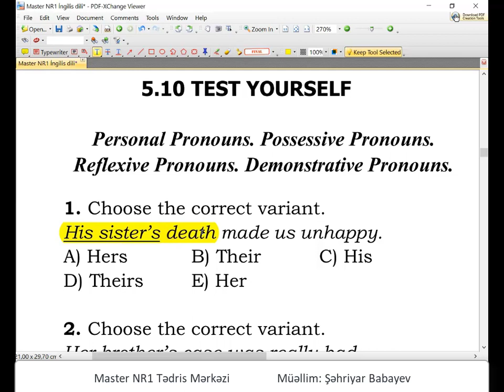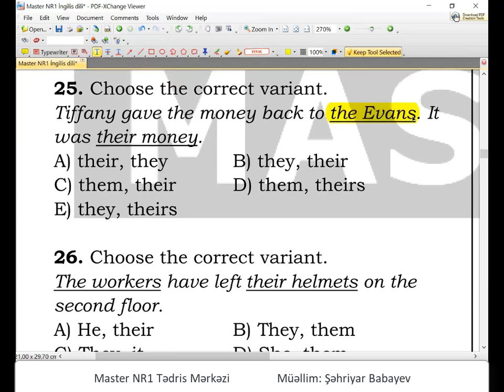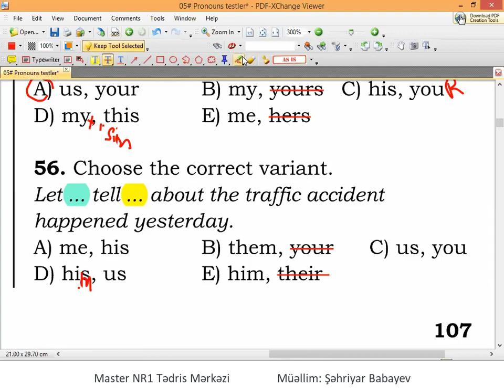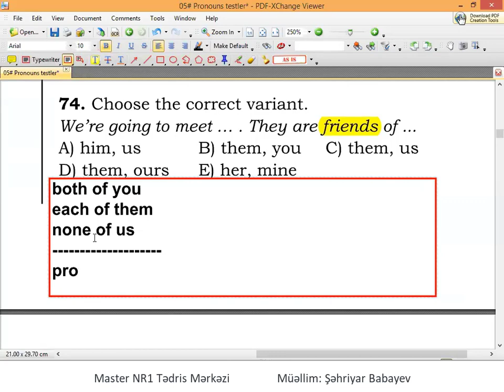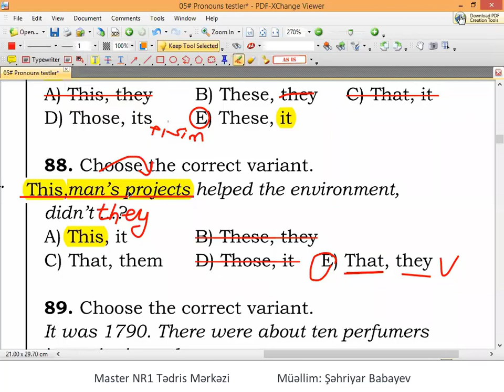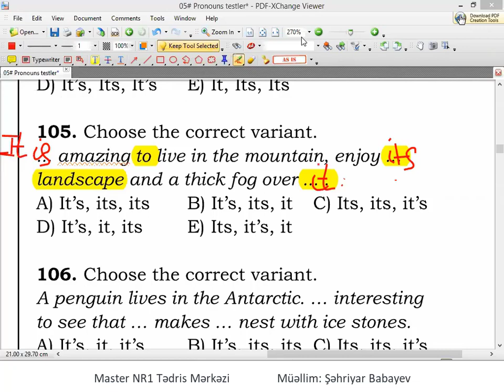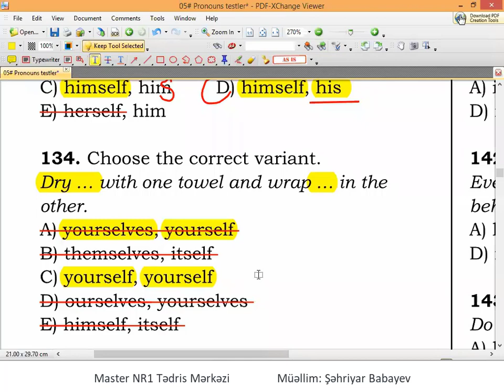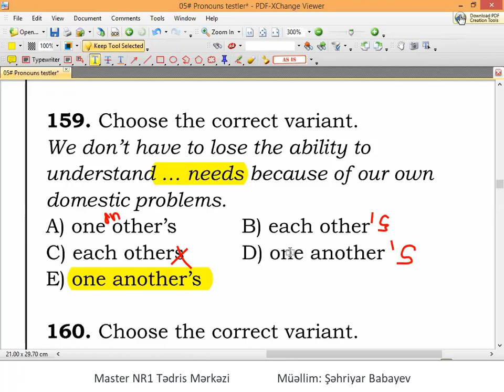The Pronouns - 1 (Master NR1 - kitab)